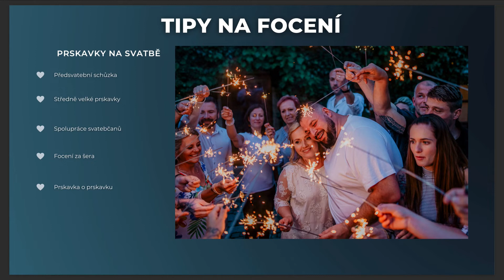Jak fotit prskavky (svatební focení) - Tip fotografky Stáni